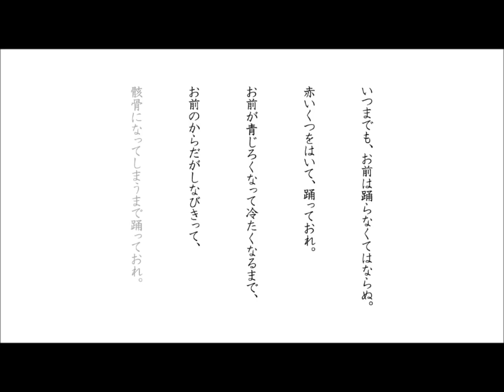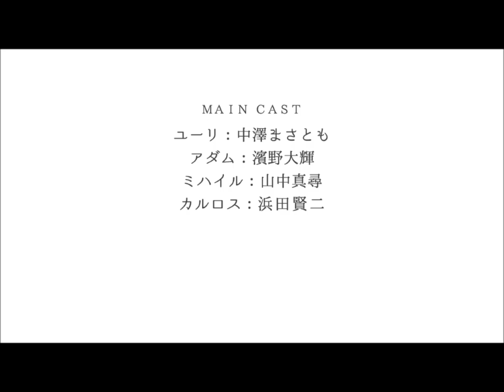ドラマCD「赤のテアトル」試聴（出演：中澤まさとも、濱野大輝、他）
緒川千世原作・ドラマCD「赤のテアトル」
本編試聴用音源を公開しました！

「あの赤い靴をはいた日から、彼は僕のものになった」
独占欲に葛藤するゴーストデザイナー×歪んだ愛を捧げる健気なミューズ
——― めくるめく逆転主従ロマンス・ストーリー！

昼は気丈な社長、夜は淫らな娼婦——。
パリのファッション界の光と影の愛憎を繊細かつ大胆に
生々しく描いた本作が、ドラマＣＤ2枚組で完全再現！

‹作品内容›
パリのファッション界で一躍名を馳せた女性靴ブランド・アバルキン。
その急成長の裏には、秘密があった。
それは淫らな肢体とむせ返るような色香で業界人を惑わす、美しき青年社長・ユーリの枕営業…。
そんな娼婦まがいのことを夜ごと繰り返すのも、
すべては愛しい側近のゴーストデザイナー・アダムの夢を叶えるため。
 彼を繋ぎとめられるなら、たとえ利用されていても構わないと気丈に身体を差し出すユーリだったが———。

‹ＭＡＩＮ ＣＡＳＴ›
ユーリ：中澤まさとも
アダム：濱野大輝
ミハイル：山中真尋
カルロス：浜田賢二
他

‹仕様›
◆特定法人限定ミニドラマCD付き初回限定セット アニメイト限定盤

セット内容：
通常盤ＣＤ＆特典ミニドラマＣＤ（メインキャスト4名出演）
＆原作者描き下ろし漫画掲載差し替えジャケットカード

‹特典ミニドラマＣＤ　収録内容（収録尺は15分以内を予定）›
特典音源１：その後のアバルキン
特典音源２：ユーリのアダム日記　その１
特典音源３：ユーリのアダム日記　その２
特典音源４：その後の赤のテアトル

価格： 本体価格￥5,500 + 税
品番： ANI-1466
取扱： アニメイト店頭およびアニメイトオンラインショップ

›　通販はこちら！
※初回生産分が無くなり次第、販売終了です。

◆特定法人限定ミニドラマCD付き初回限定セット
セット内容：
通常盤ＣＤ＋特典ミニドラマＣＤ（全仕様共通の内容です）

取扱法人：マリン・エンタテインメント通販、コミコミスタジオ、ステラワース

›マリン通販初回特典
キャストトークＣＤ《出演》中澤まさとも＆濱野大輝／山中真尋＆浜田賢二

›　通販はこちら！

◆通常盤
価格： 定価 本体￥5,000 + 税
品番： MESC-0221
発売元＆販売元： マリン・エンタテインメント

›　通販はこちら！

‹関連サイト›